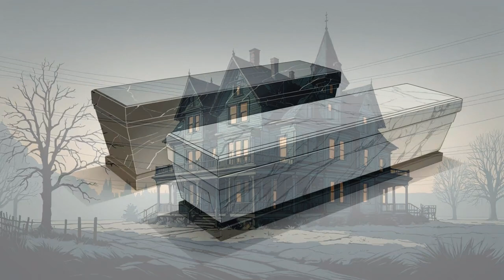Illustrated Audiobook: 'The Tomb' by H.P Lovecraft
Step into the eerie world of H.P. Lovecraft with "The Tomb," a chilling short story that delves deep into the realms of obsession, madness, and the supernatural. Written in 1917, "The Tomb" is one of Lovecraft's earliest works, setting the stage for the dark, gothic atmospheres that would define his legendary writing career.

In this tale, we follow the disturbing journey of Jervas Dudley, a man captivated by a mysterious crypt that he discovers near his family estate. As Dudley becomes increasingly obsessed with the tomb, his connection to the world of the living begins to unravel, revealing the thin veil between life and death, and the dark secrets that lie beyond.

Join us as we explore the themes of forbidden knowledge, ancestral memory, and the fragile line between reality and delusion. Whether you're a long-time Lovecraft fan or new to his work, "The Tomb" is sure to leave you with a lingering sense of unease.